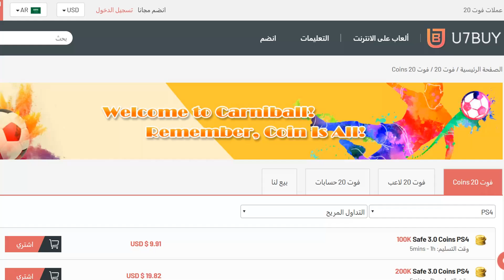تحدي فوت درافت فرنسا..! مبابي وزيدان !! ..! فيفا 20 FIFA 20 I